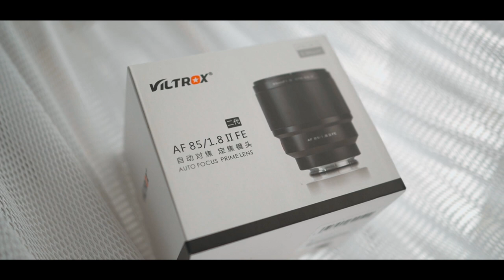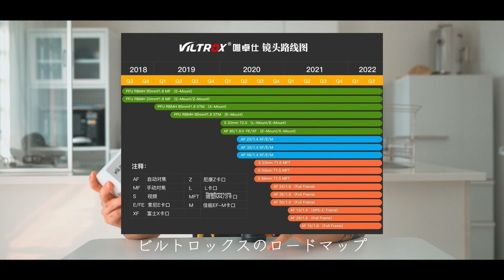【性能検証】中国製単焦点レンズの実力とは？ミラーレスの選択肢に食い込めるのか。【viltrox 85mm f1.8 ii stm×SONY α7IIIレビュー】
キャンピングカー制作の再生リスト

ハイサイ！
本日紹介するのは、viltrox 85mm f1.8 ii stm。
最近、中国企業のレンズ市場参入が本当に増えましたね！
このviltroxも、FujifilmのXマウント、NikonのZマウント、ソニーのEマウントなどミラーレス系のラインナップを中心に市場にレンズを送り込んでます。
僕は使ってみて、費用対効果が高いと思いました＾＾
撮影用途としては、風景やスナップよりもポートレートに向いた色味や画質だと感じました。
他のレンズも試してみたいと感じたので、またそのうち手を出すかもしれません笑
α7SIIIも購入したので、届いたらまたお知らせします☺️

⭐️動画内で紹介したチャンネル⭐️